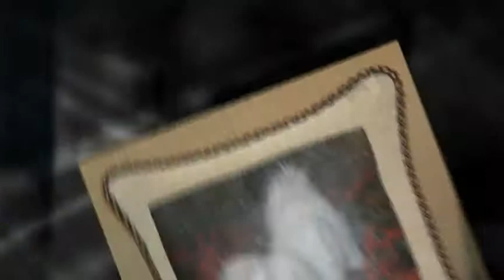SmArt Leather Designs Leather Photo Piillows - Big Hug LLC